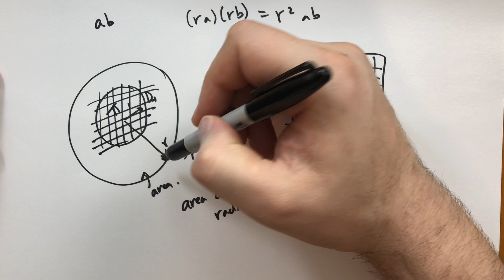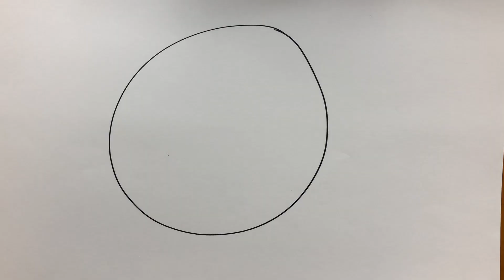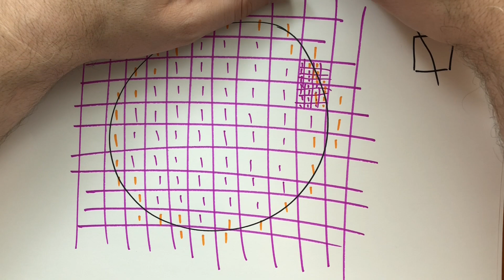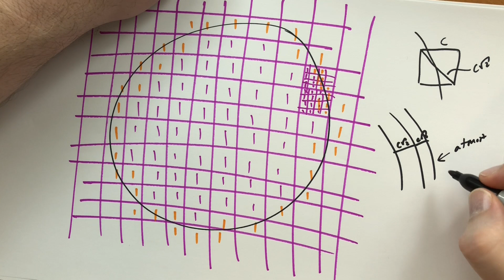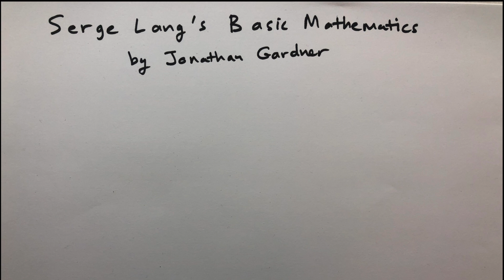7.1 Area of a disc of radius r (Basic Mathematics)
Rather that figure out what area is, let's assume it exists, and then reason about how it works. Then we'll use this to calculate the area of a disc of radius r. Some elements of calculus are introduced here.